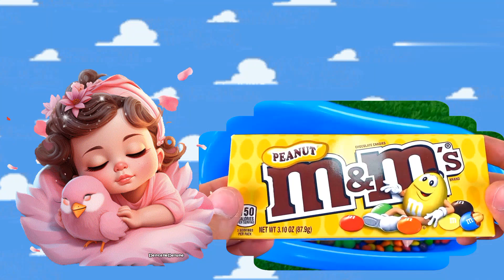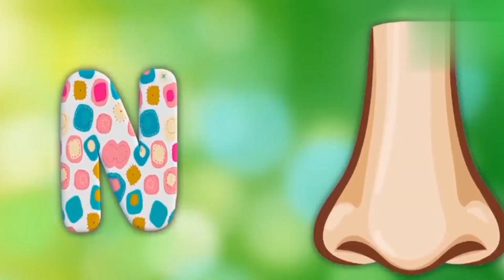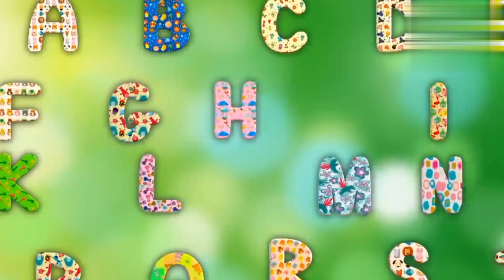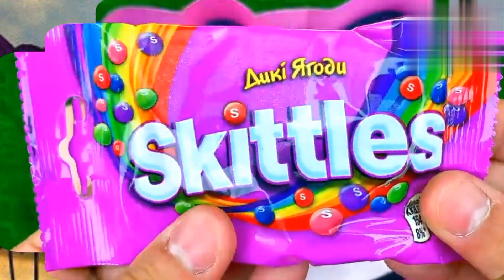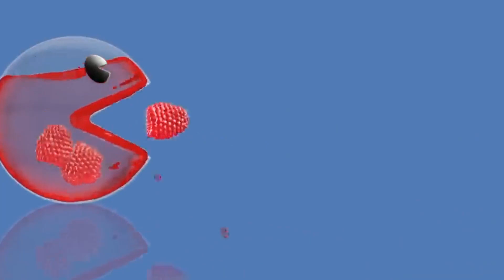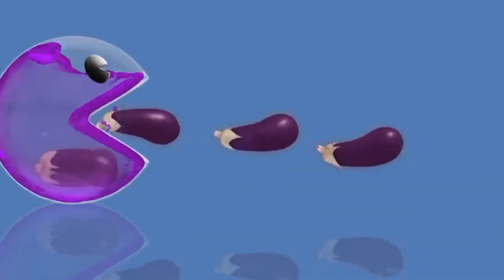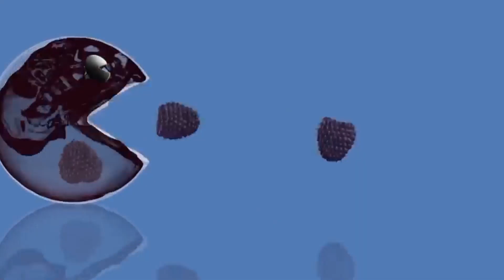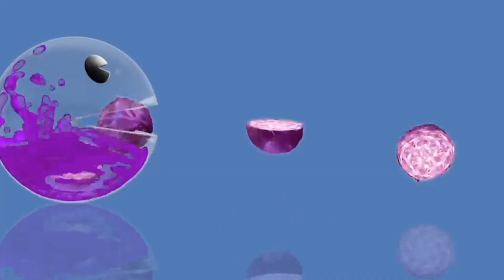Magic Beads with Cool Rhymes Colorful Bus | Kids Song | Super Song | Car Song | 10 Millon views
Kids & Kidde
 - Nursery Rhymes & Baby Song

Transporter From Magnetic Ball

Short

Nursery Rhymes & Baby Songs

Baby Got A Boo Boo FunForKidsTV - Nursery Rhymes

JJ's Belly Button Song REMIX! 1-2-3 Learn About the Body!

I Am Triceratops | Nursery Rhymes

Colorful Bus | Kids Song | Superwings Song | Car Song | Nursery Rhymes
Nursery Rhymes & Baby Songs shortsforkids - Nursery Rhymes & Baby Songs

Five Little Penguins Went Out One Day | FunForKidsTV - Nursery Rhymes

Abc Song

Brush Your Teeth | FunForKidsTV - Nursery Rhymes & Baby Songs
Music | Lets Go To The Beach Today Song | Kids Song | Nursery Rhymes |

Let's Sing ABC Song Together! 🎈
Music | Lets Do Swimming Song | Kids Song | Nursery Rhymes | @moisongs3

Music | Lets Play Outside With Bubbles Song | Kids Song | Nursery Rhymes| @moimusic3

Music | It's Breakfast Time, Let's Go! Song | Kids Song | Nursery Rhymes | @moisongs3

Music | Blow Your Balloon Boat Race Song | Kids Song | Nursery Rhymes | @moimusic3

Kachwa Itna Slow Kyun Chalta Hai?

Five Little Ducks Went Out One Day kidssongs 🐤 🐣 🐥 🦆 🦅

Two Little Hands - The Best Nursery Rhymes for Children's | Chubby Kids

Chubby kids•3.9M views

This Is The Way| Nursery Rhymes & Kids Songs Funny Bunny Compilation

Funny Bunny - أغاني الأطفال وقوافي الحضانةNew53K vi
Mr Gaming Tubel

🚘 Baby Car | Car Song | Nursery Rhymes | Kids Songs | Dance Along | Hey Tenny!

Hey Tenny! Learning Videos and Songs for Kids

00:07 Five Little Cars Went Out One Day 02:16 Baby Car Pom Pom 04:21 Halloween Doo Doo Doo 06:28 Five Baby Shark Went Out One Day 08:36 BabyShark Do Do Do 10:40 ABC Phonics Song 13:30 Five Little Ducks 15:38 Head Shoulder Knees and Toes 18:01 Wheels On The Bus 20:11 Finger Family Song 23:00 Once I Caught A Fish Alive 24:36 Ten In The Bed 27:29 Jumping On The Bed 30:38 Finger Family Song 32:19 Halloween Finger Family 34:01 ABC Song 36:51 Johny Johny Yes Papa 38:38 Itsy Bitsy Spider Lyrics: Five Little Baby Cars Five baby Cars went out one day Over the hills and far away Mommy car said, “pom pom pom” But only four baby sharks came back 1, 2, 3, 4 Four baby cars went out one day Over the hills and far away Mommy car said, “pom pom pom” But only three baby cars came back 1, 2, 3 Three baby cars went out one day Over the hills and far away Mommy car said, “pom pom pom” But only two baby cars came back 1, 2 Two baby sharks went out one day Over the hills and far away Mommy car said, “pom pom pom” But only one baby car came back 1 One baby in car went out one day Over the hills and far away Mommy car said, “pom pom pom” But no baby car came back Something is wrong!! Sad Mommy car went out one day Over the hills and far away Mommy car said, “pom pom pom” All five baby cars came back 1, 2, 3, 4, 5 Five baby cars went out one day Over the hills and far away Mommy car said, “pom pom pom” All five baby car came back…